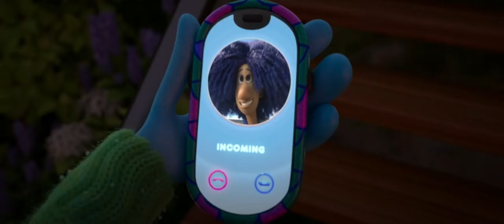Ruby and Agatha fighting/Ripper meets Agatha